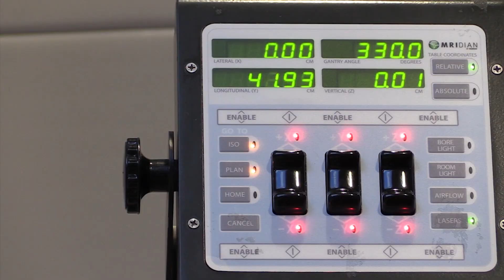Providence Wellness Watch KGW June 2023 60 MRI-Guided Radiation – Dr. Srivastava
Providence Wellness Watch :60second TV spot airing in June 2023 on KGW Channel 8 with Dr. Amar Srivastava on the benefits of MRI-guided radiation treatments offered at Providence Cancer Institute in Portland, Ore.